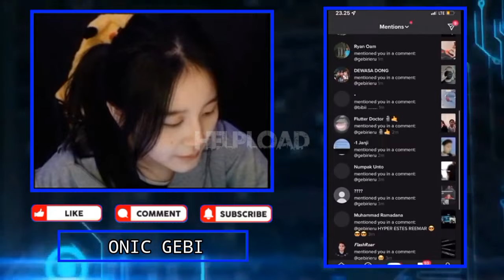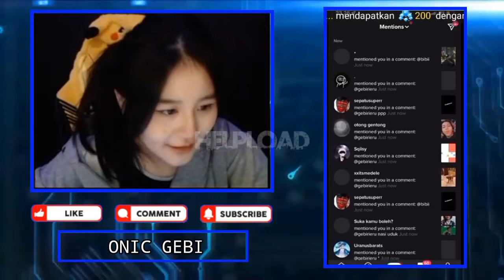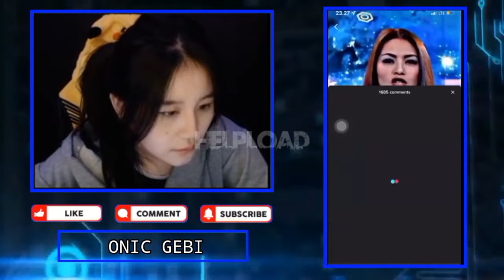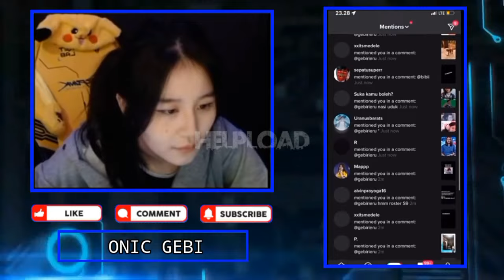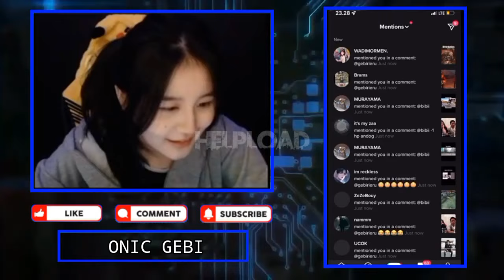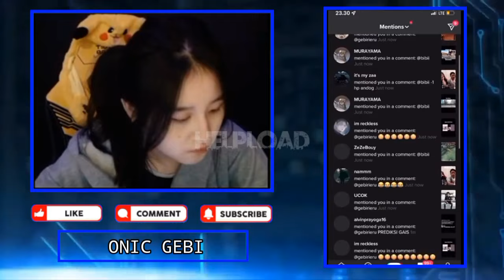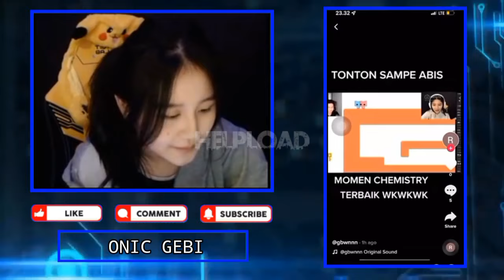GEBI Gak Terima Foto Nya Di Edit, GEBI Reaction Tiktok Editan Viewer GEBI Langsung Kirim Komentar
GEBI Gak Terima Foto Nya Di Edit, GEBI Reaction Tiktok Diwann Editan Viewer GEBI Langsung Kirim Komentar

•Thanks•